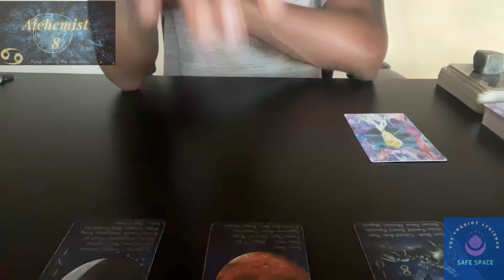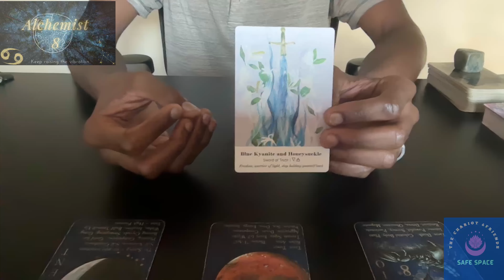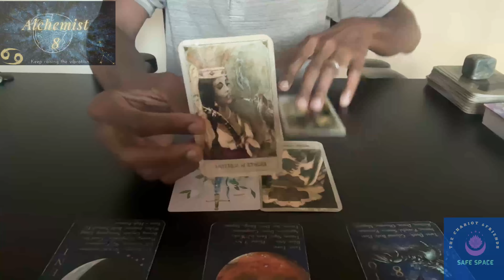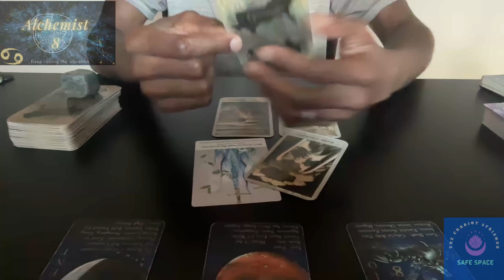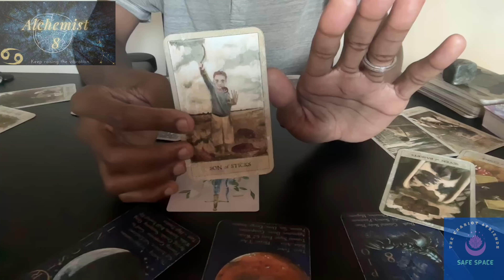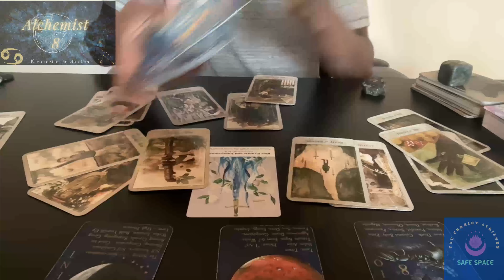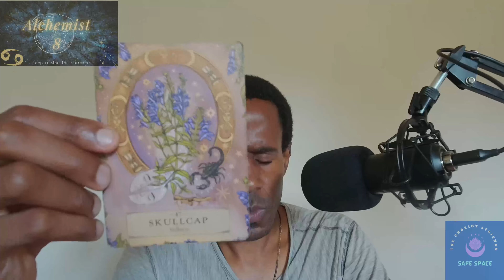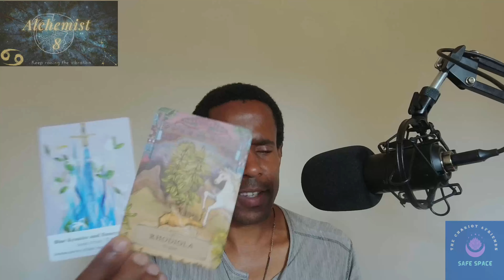Your truth setting you free! 🙌🏾 Scorpio Moon shapeshifting. 🌒🪙🙏🏾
Moon in Scorpio ♏️ Affirmation:

"I call on the law of forgiveness. I am free from mistakes and the consequences of mistakes. I am under grace and not under karmic law."

- Florence Shinn

00:00 - Intro
06:20 - Lunar shenanigans
20:47 - Reading
39:57 - Surprise Card

Come join us at the Lunar mansion, where we meet to set intentions with the Moon and enjoy all the shenanigans! Limited spots available monthly:

Book a free consultation with me to clarify any questions you may have:

Schedule: When the Moon changes sign 🌚♍️♓️🌝

Astrology apps I like:
- TimePassages
- Time Nomad
- iLuna
- Astrogold
- Hours (Search planetary hours app)
- Moon App

Books:

- The Twelve Zodiac Sign Syndromes of Medical Astrology by Judith Hill